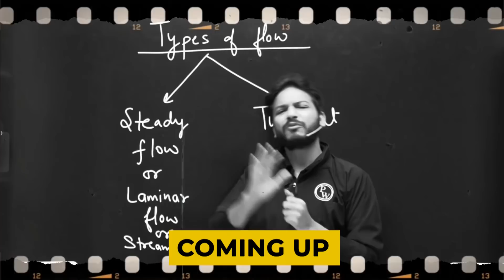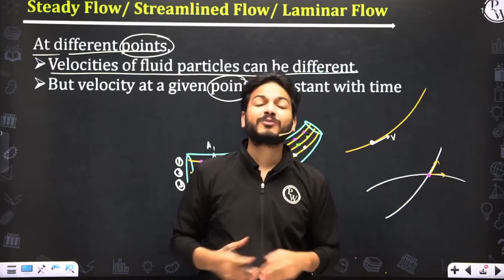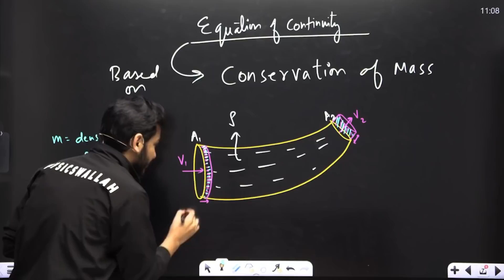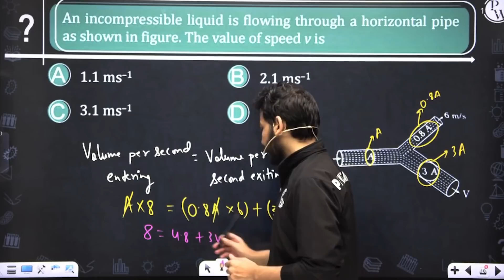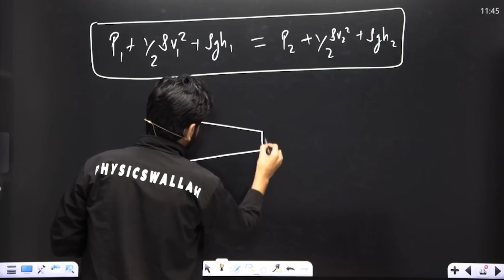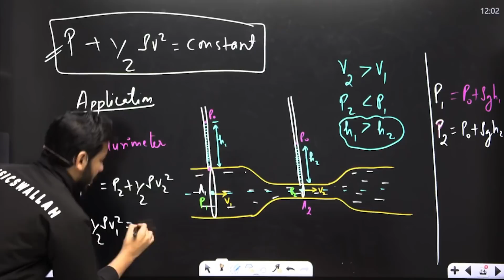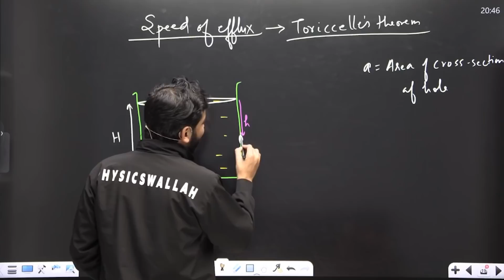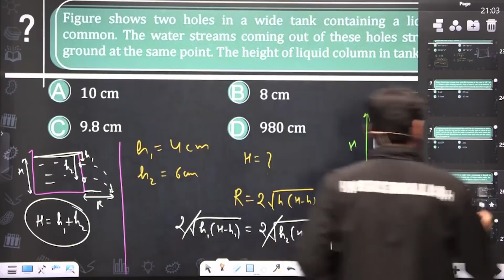Mechanical Properties of Fluids 03 || Types of Flow || Equation of Continuity || Class 11/NEET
In this ongoing RAFTAAR series for NEET, Pawan sir of PhysicsWallah is explaining to you about the Mechanical Properties of Fluids.

•        Steady flow/ Laminar flow/ Streamlined flow
•        Equation of continuity
•        Bernoulli’s equation
•        Application of Bernoulli’s equation
a)        Venturimeter
b)        Speed of efflux

There are other topics of Physics that we are going to cover in upcoming videos for RAFTAAR NEET.

▶️Monday to Saturday :
Physics - 04:00 PM
Biology - 06:00 PM
Chemistry - 08:00 PM
▶️ Sunday :